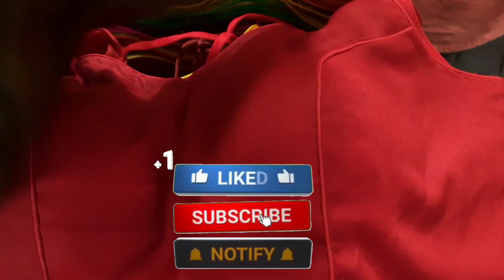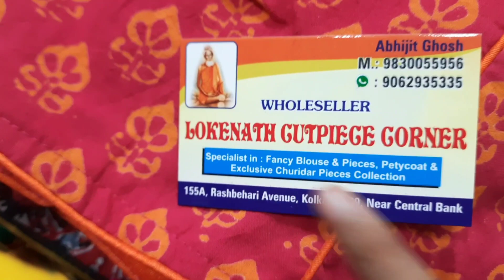Gariahat Market Diwali Collection 2022 | Gariahat Saree Market |Gariahat Market Kolkata|Blouse Saree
Gariahat Market Saree And Blouse Collection 2022 | Gariahat Market Kolkata Diwali Collection 2022 |

ADDRESS:  NEAR BALLYGUNGE STATION
Google Map : Gariahat Market

gariahat market new collection
gariahat market  latest collection
gariahat market street shopping
gariahat market street collection
gariahat sale market street collection
gariahat sale market latest collection
gariahat market  puja collection 2022
goriahat market latest sale collection

KEEP SUPPORTING🌻